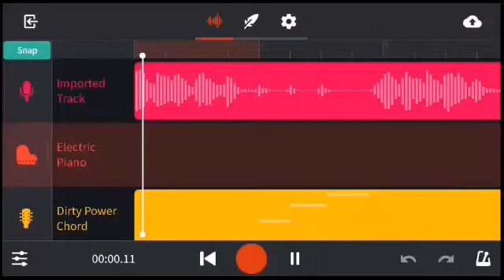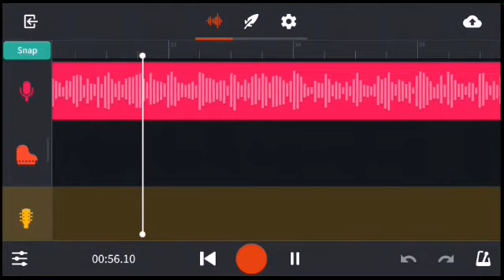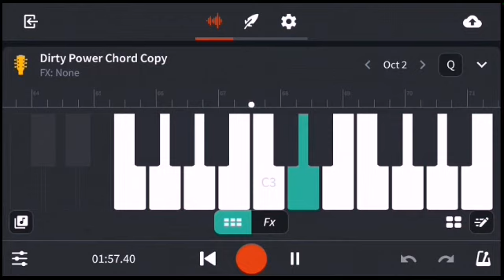VAATHI KABADDI BAND LAB VERSION||BAND LAB TAMIL SONGS